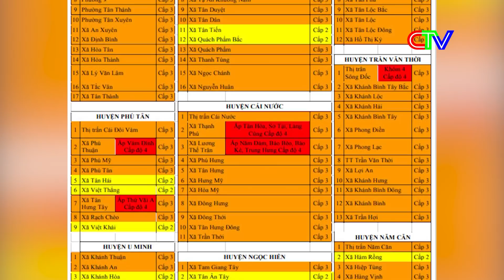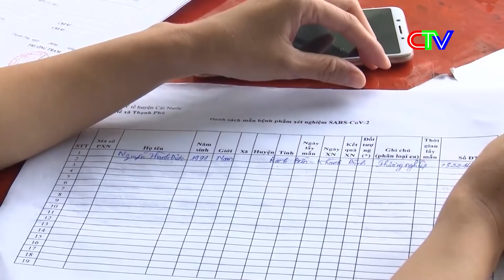BẢN TIN COVID 19 TỐI 01.01.2022 | HÔM NAY, CÀ MAU GHI NHẬN 498 TRƯỜNG HỢP MẮC COVID-19.